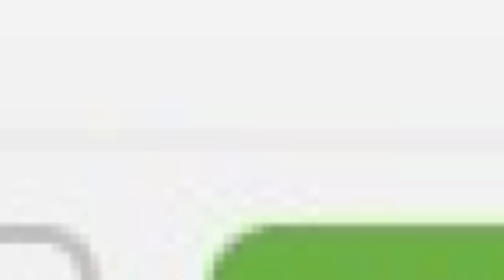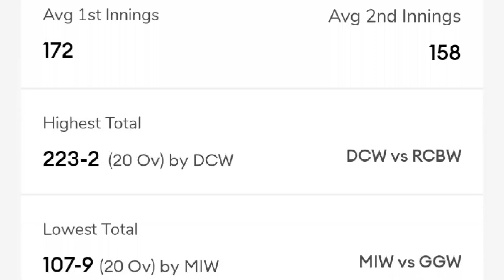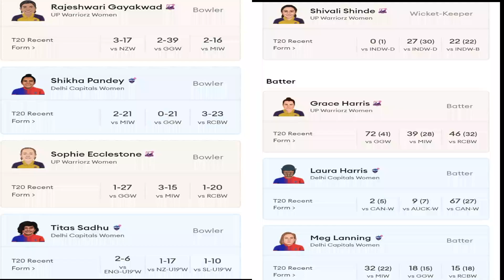WPL 2023 । DCW vs UPW । आज का मैच कौन जीतेगा । WPL 2023 । 20th Match Prediction l Delhi W vs UP W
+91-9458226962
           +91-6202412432